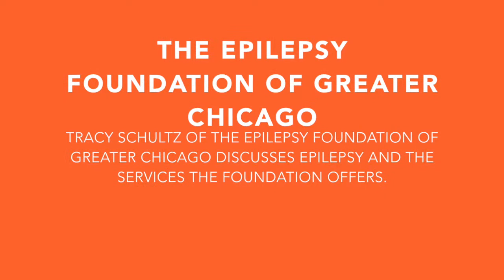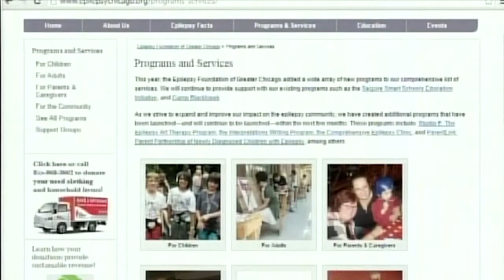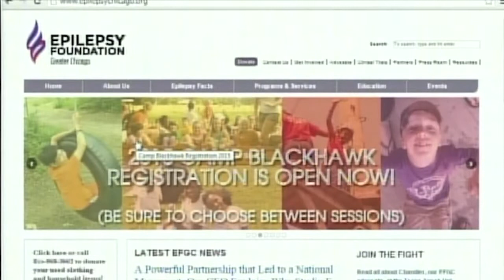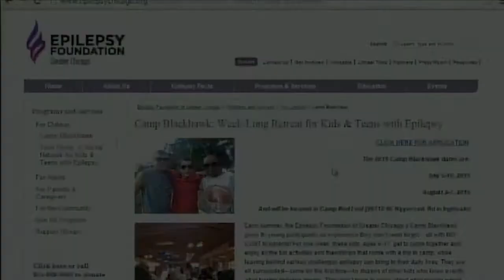Learn about the Epilepsy Foundation of Greater Chicago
Tracy Schultz of the Epilepsy Foundation of Greater Chicago discusses epilepsy and the services the foundation offers.